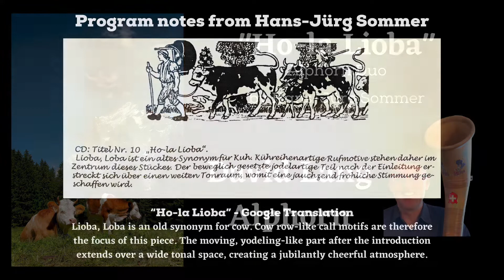Ho-La Lioba - David Lang ( Alphorn)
“Ho-la Lioba”
Lioba, Loba ist ein altes Synonym für Kuh. Kühreihenartige Rufmotive stehen daher im Zentrum dieses Stückes. Der beweglich gesetzte jodelartige Teil nach der Einleitung erstreckt sich über einenweiten Tonraum, womit eine jauchzend fröliche Stimmung geschaffen wird.

“Ho-la Lioba”
Lioba, Loba is an old synonym for cow. Cow row-like call motifs are therefore the focus of this piece. The moving, yodeling-like part after the introduction extends over a wide tonal space, creating a jubilantly cheerful atmosphere.